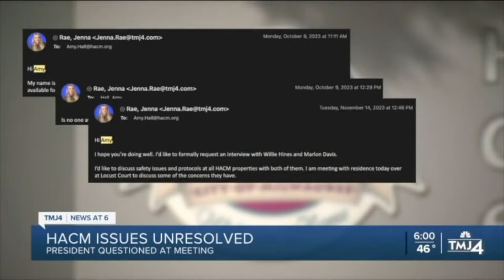Cat. 212 Interview w/Jenna Rae, WTMJ - News, Politics/Government - 2024 Chicago/Midwest Emmy Awards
Interview w/Jenna Rae, WTMJ - Cat. 212 Winner - 2024 Chicago/Midwest Regional Emmy Awards

Category #212 Outstanding Achievement for News Gathering - Politics/Government
• Desperate Residents Plead for Help: Jenna Rae, Reporter; Ariel Campos, Jeremy Dunk, Lawrence Evans, Photographers. WTMJ

Go behind the scenes for interviews with all the winners from the 66th Chicago/Midwest Regional Emmy Awards!  Held on Saturday, Nov. 2, 2024, Swissotel, 323 E. Wacker Dr, Chicago. Hosted by Amanda Vinicky, WTTW, Joshua Short, WNDU, and Chloe Morrissey, WMTV.